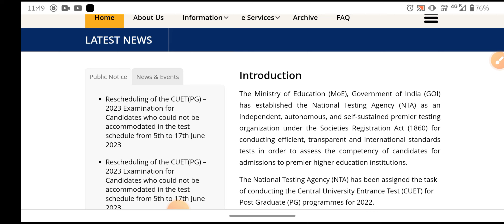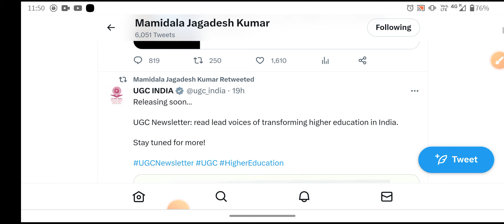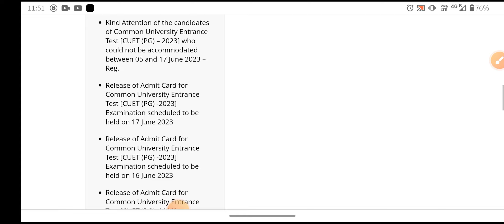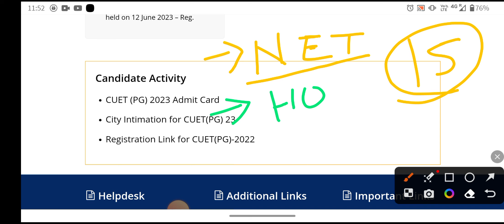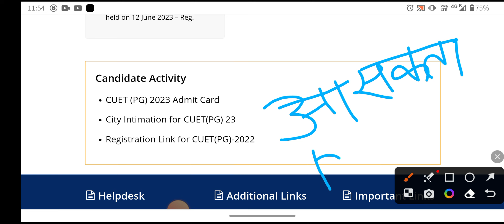"आज आ सकता है CUET PG का Answer Key🥺" - कृपया इस वीडियो को ना देखें😱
है हिम्मत?

"आज आ सकता है CUET PG का Answer Key"  - कृपया इस वीडियो को ना देखें, आपका 5 मिनट बर्बाद होगा !

बच्चों, जब तक आपको कोई पुख्ता जानकारी ना मिले पुख्ता Source  ना मिले, जो कि इस वीडियो में बताया गया है कि कहां कहां से आप देख सकते हैं तब तक आप कहीं भी ऐसे वीडियो को, ऐसे आर्टिकल को पढ़ने की कोशिश मत कीजिए।
 क्योंकि ऐसे में आपका समय ही जाया होगा। जब आंसर की आना होगा तो आएगा ही आएगा।
इंतजार करिए, धन्यवाद।

Our help line no :helpline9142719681

Features Of  This Test Series:-
• 10000+ Question Practice
CUET Pattern test series
billingual questions
daily 2 live questions practice On Different Topics
all types questions(MCqs,conceptual,assertion and reason,Factual)
50+ topic wise test paper
10+ model papers
including first paper
• NTA Type Interface On App
• Instant Marks And Ranking On App

Call For More Detail:- 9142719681

Price Of The Test Series:- ₹999

Tags for channel reach

ruetadmission 2023